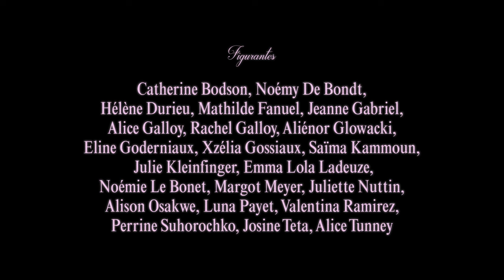Louise Barreau - Vendeur de rêve (Clip Officiel)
Chanson écrite, composée et interprétée par Louise Barreau
Produite et arrangée par Arthur ANSIAU et Hugo Portela Larisch
Mixée par Louis Potin-Paraisot (King's Field Studio)
Masterisée par Pieter de Wagter (EQuuS Audio Mastering)

Clip réalisé par Hugo Portela Larisch
Mis en images par Léo Foulet

1ère assistante : Jeanne Gabriel
2e assistante & graphiste : Marie Frenois
1er assistant caméra & électro : Philémon Mouz
Régisseur.euse.s : Matilda Ricciuti, Vincent Delsaute
Make-up artist : Emilie Oliver-Ferrer
Hair artist :  Azedine El Ghayati
Assistantes déco : Hélène Durieu, Mathilde Fanuel, Noémy De Bondt

Avec :
Catherine Bodson,
Noémy De Bondt,
Hélène Durieu,
Mathilde Fanuel,
Jeanne Gabriel,
Alice Galloy,
Rachel Galloy,
Aliénor Glowacki,
Eline Goderniaux,
Xzélia Gossiaux,
Saïma Kammoun (Saï- Saï),
Julie Kleinfinger,
Emma Lola Ladeuze,
Noémie Le Bonet,
Margot Meyer,
Juliette Nuttin,
Alison Osakwe,
Luna Payet,
Valentina Ramirez,
Perrine Suhorochko,
Josine Teta,
Alice Tunney

Remerciements :
Serge Van Mol & le Dinédit.